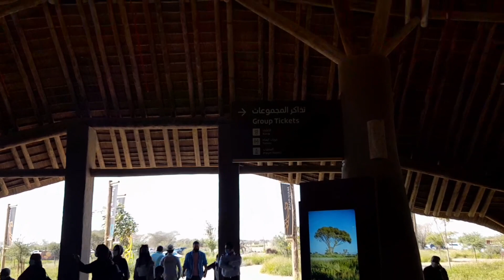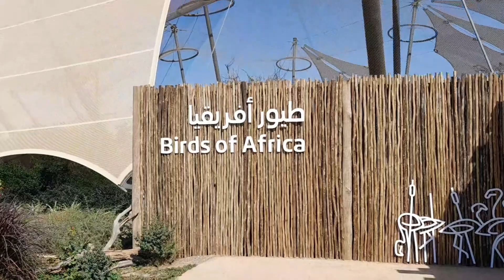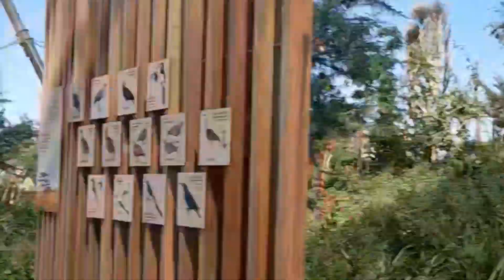SAFARI PARK SHARJAH |WORLD LARGEST SAFARI OUTSIDE AFRICA. TODAY OPEN